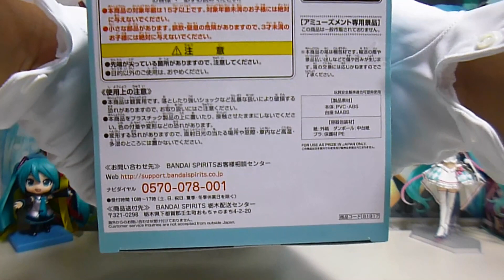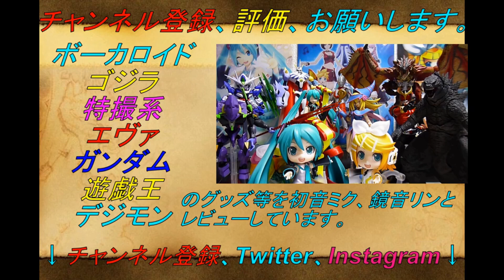【初音ミクとレビュー】ESPRESTO est レーシングミク2019 Team右京応援Ver. レビュー